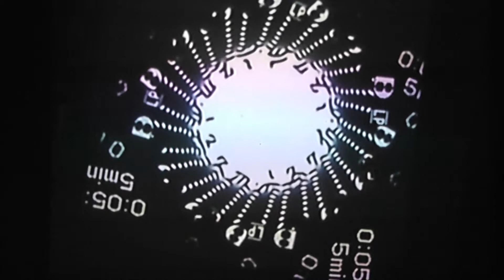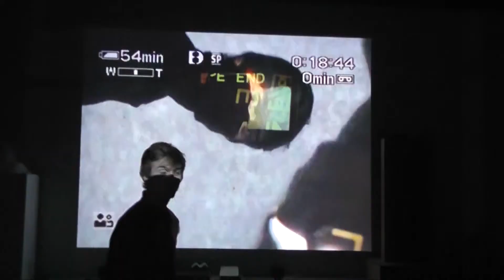...life inside the loop, short 2013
"The video trip.. Life inside the loop"

Set with the desire to develop a greater mutual user/environmental relationship, the design of an ephemeral framework via a simple user interface aided in the observation and exploration into interaction. I began to examine the relationship between movement and projected images both physically and digitally through the documentation of visual stills and description.

Chaism 2007, Rasmus Zwicki